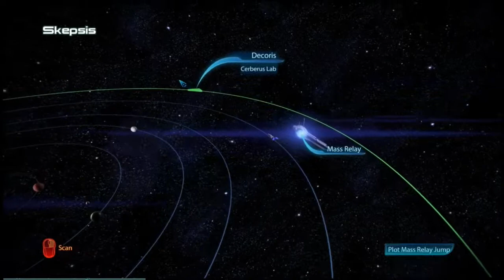Mass Effect 3 Playthrough Episode 16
Welcome to Survival Society

Please take a moment to hit that subscribe button above as it helps the channel out a lot after that check out our Website, Twitter, Facebook and Twitch Channel all information is listed below.

Don't miss out on all the great content being posted here every day like the page to keep up to date with videos and content on our twitch make sure to fully stay up to date to subscribe to our youtube listed below and follow us on our twitch channel to never miss a live stream also check out our website for more information and a chance to meet new friends.